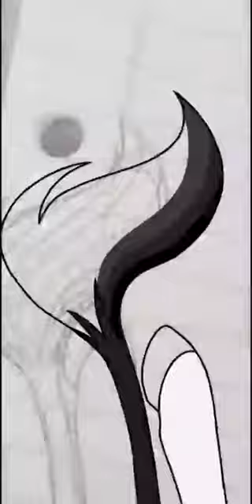A Gift for Lightning Bliss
Thank you for being an inspiration to me  Lightning Bliss! You are the number one best rainbow alicorn! I appreciate all that you have done and I hope that your rainbows will continue to make others smile, because they've certainly made me smile!

to find my artwork and what I can do as an artist